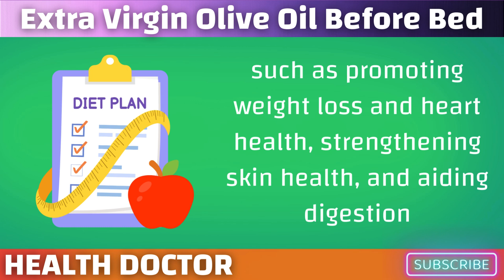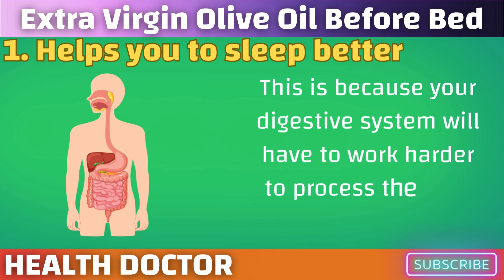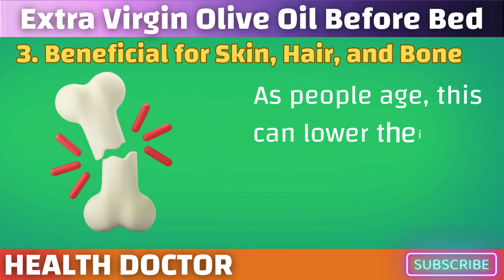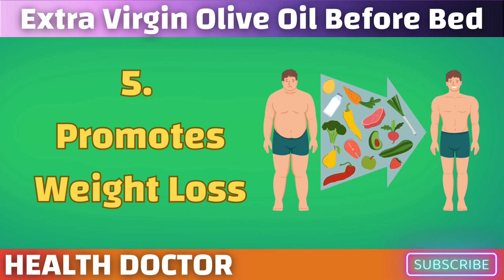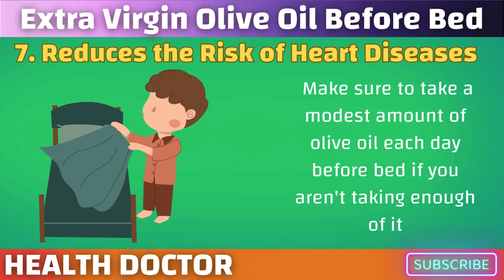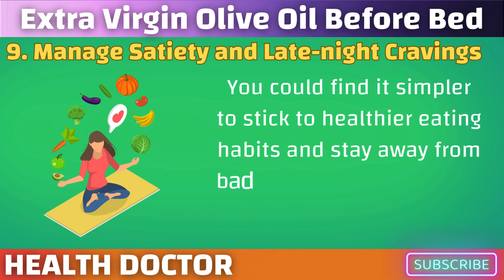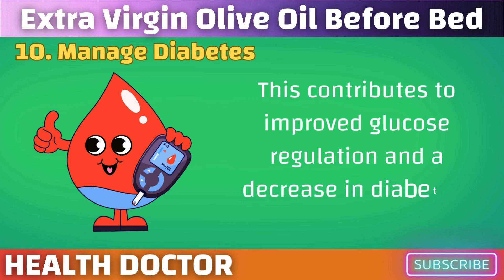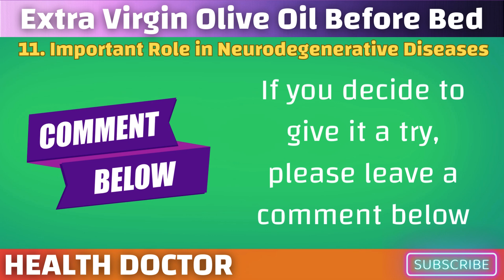What Happens If You Drink Extra Virgin Olive Oil Before Bed Time!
Curious about the benefits of drinking extra virgin olive oil before bed? In this video, we explore the surprising health effects of incorporating this healthy fat into your nightly routine. Discover how this simple habit can improve your digestion, boost your skin health, and more.

🔍 Topics Covered:
1. Digestive Health: How olive oil can aid digestion and reduce nighttime indigestion.
2. Skin Care: The potential benefits for your skin, including hydration and anti-aging effects.
3. Heart Health: How olive oil can support cardiovascular health and manage cholesterol levels.
4. Anti-Inflammatory Properties: Reducing inflammation and joint pain.
5. Weight Management: The role of olive oil in boosting metabolism and controlling weight.
6. Immune Support: Strengthening your immune system with essential nutrients.
7. Detoxification: Supporting liver health and aiding in detoxification.
8. Improved Sleep: How olive oil can contribute to better sleep quality.